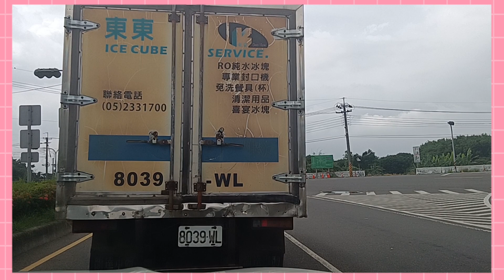ROADTRIP CHANGHUA TO BEIGANG TAIWAN PART III